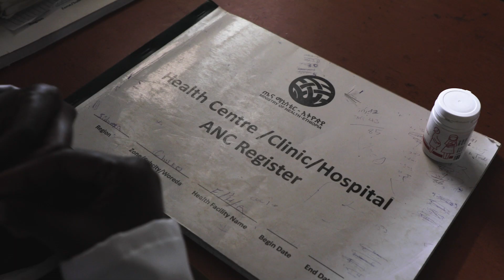Multiple micronutrient supplementation for pregnant women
What if we told you that there is a miracle tablet that helps improve the health of pregnant women as well as unborn babies?

This pill exists! And UNICEF Nutrition Officer Tesfaye Chuko will tell you everything about it. Follow the guide!